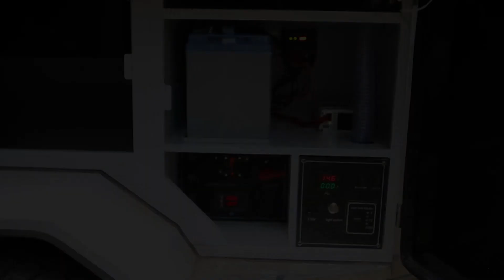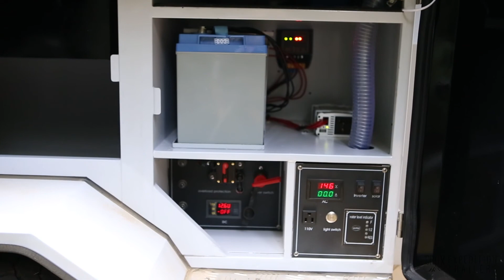Crux Expedition Trailers Slide Show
Crux 1600